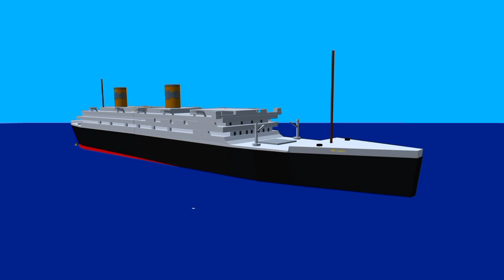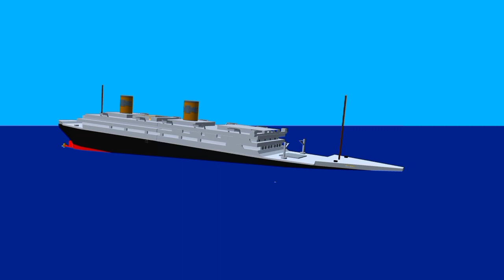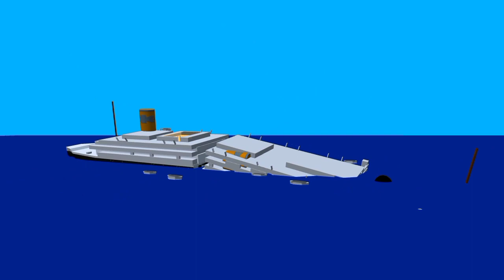sinking for the RMS opanic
who cause s for sinking